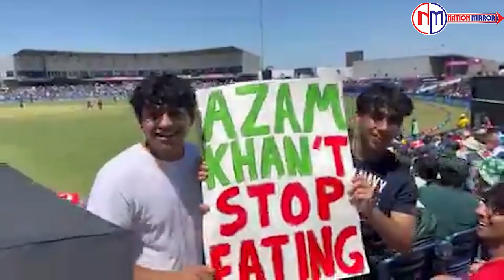t20worldcup | Exposed ! Why Pakistan loose Match In USA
Take advantage of The Nation Mirror' excellent journalism and rich, interactive multimedia storytelling. The Nation Mirror video journalists offer an insightful and unforgettable perspective on the world, whether they are covering the most recent fashion trends or scientific advancements, or documenting international wars and domestic political differences...